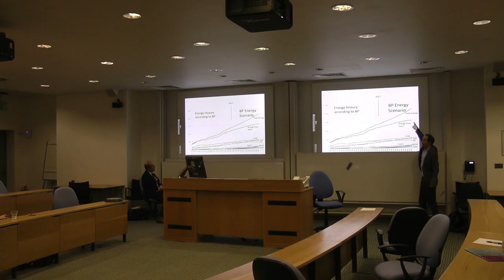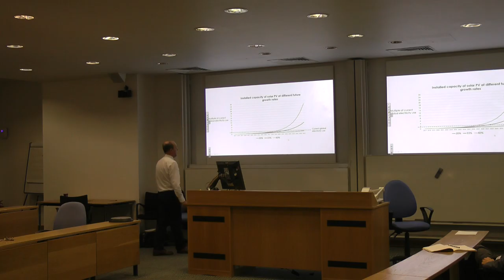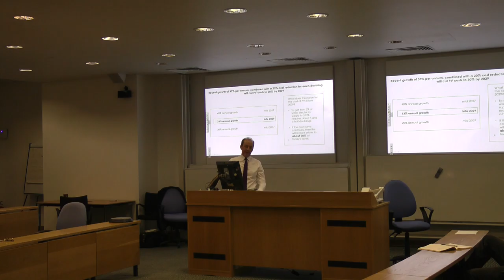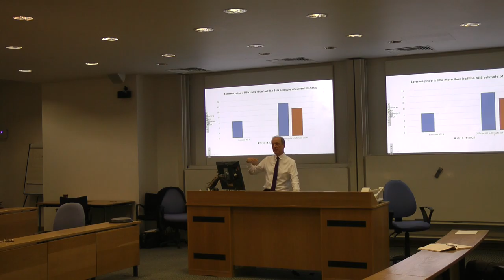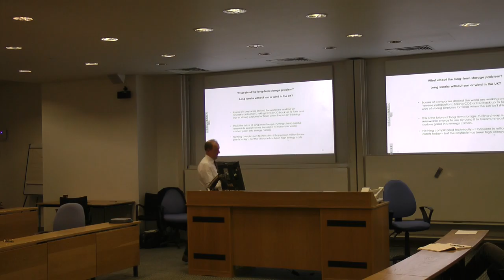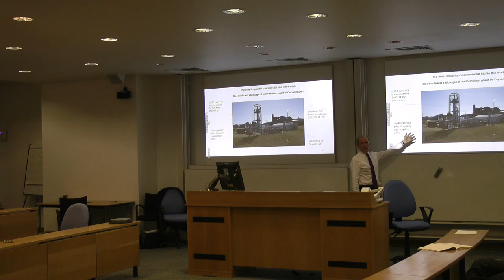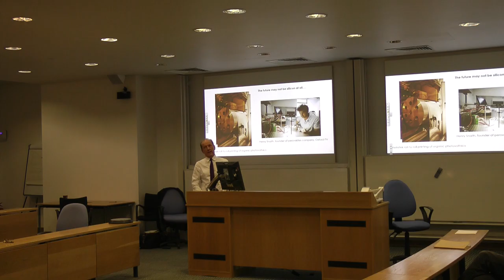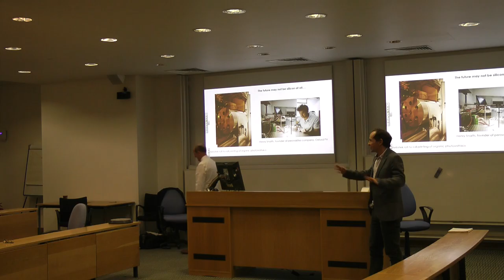170119 The Energy Problem is Solved